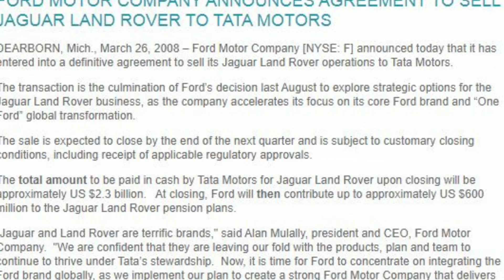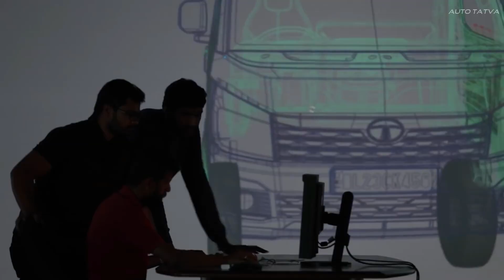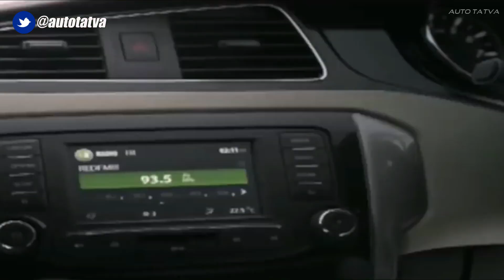Flop Car Company से Market Leader कैसे बनी टाटा ? : जानिए पूरी कहानी The Story Untold : Auto Tatva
Tata Motors is one of the leading passenger and commercial vehicle manufacturers from India. Part of the Tata Sons Group, Tata Motors has a presence in almost 175 countries across continents. Tata Motors line up of cars comprises of Tiago, Nexon, Harrier and the upcoming Altroz. This is The Stroy Untold episode on Tata Motors, their history, the challenges they faced and what is the future of Tata motors, plans the company has for its growth.
This is in no way an paid video but a video based on the research I did on Tata Motors and their strory & history. You can find a lot of good stories, articles and videos on Tata Sons and Tata Motors. I hope the video will be inspirational and educational both at the same time.

Source: Tata Motors